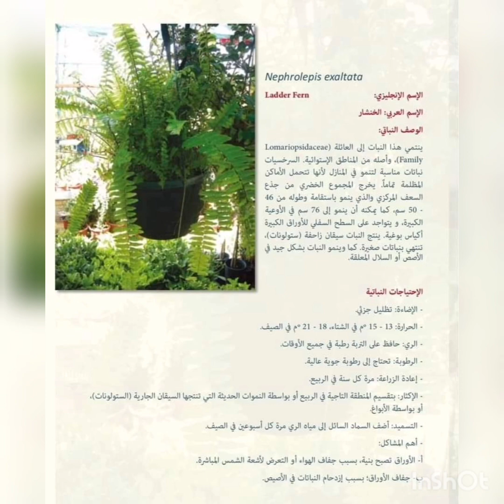نبات الخنشار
نبات الخنشارboston_ fern#
نبات الفوجير، المنشار، تنسيق، تسميد النباتات الداخلية